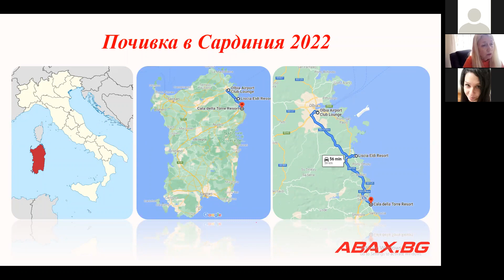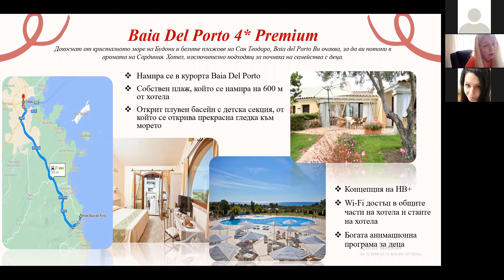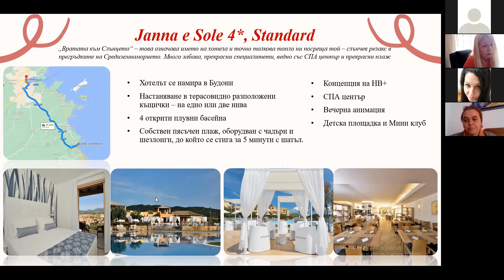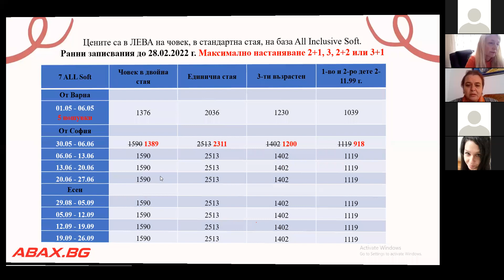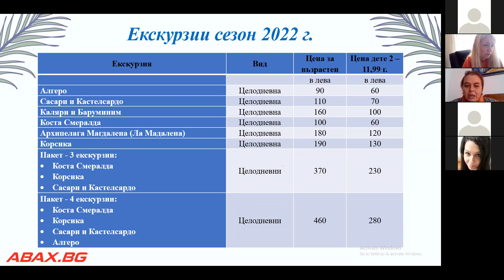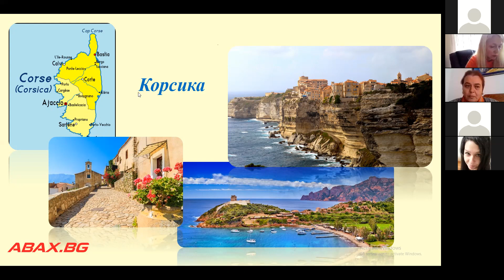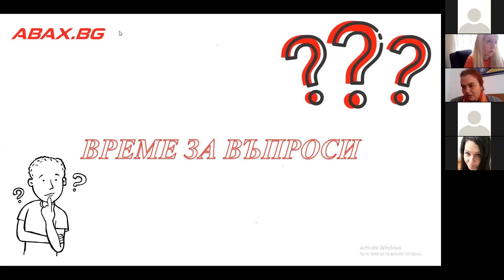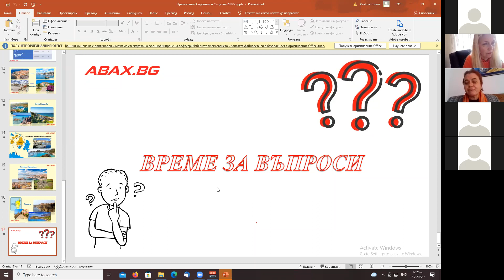Workshop for Sardinia by Abax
Обучение за Сардиния по програмите на Абакс.